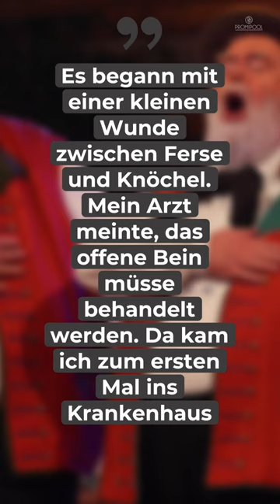Wildecker Herzbuben: Op-Horror - Wilfried Gliem seit 13 Wochen im Krankenhaus • PROMIPOOL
Krankenhaus-Marathon! Der Wildecker Herzbube Wilfried Gliem befand sich für insgesamt 13 Wochen im Krankenhaus. Das ist vorgefallen: Es begann mit einer kleinen Wunde zwischen Ferse und Knöchel. Mein Arzt meinte, das offene Bein müsse behandelt werden.